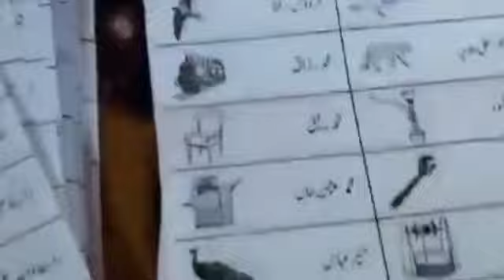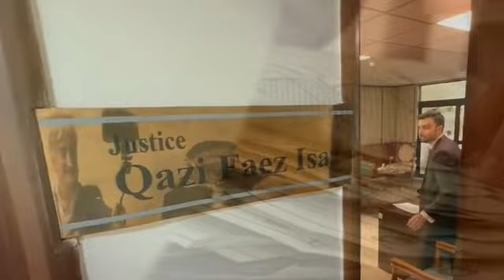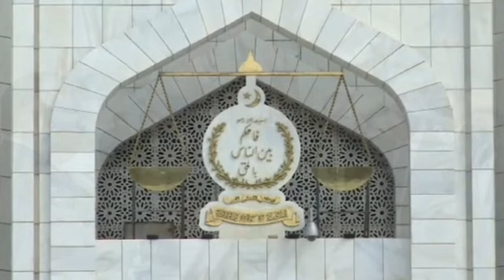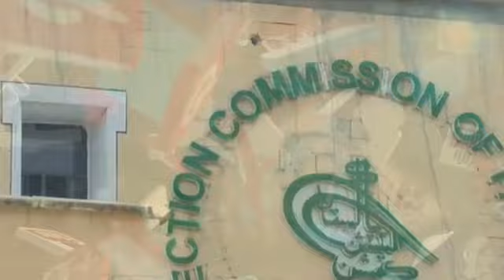What Happened to Qazi Faez Issa in Open Supreme Court? | Maryam Nawaz in Big Trouble | Rai Saqib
الیکشن کالعدم قرار دینے کے معاملے میں ڈرامائی تبدیلی | بڑی خبر |سپریم کورٹ سے براہ راست